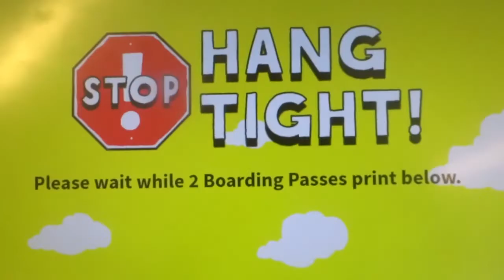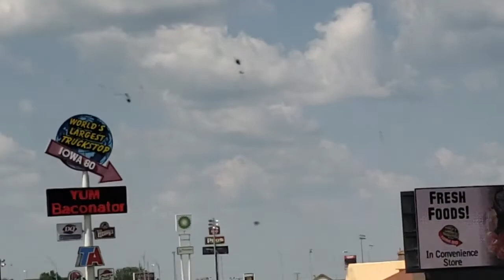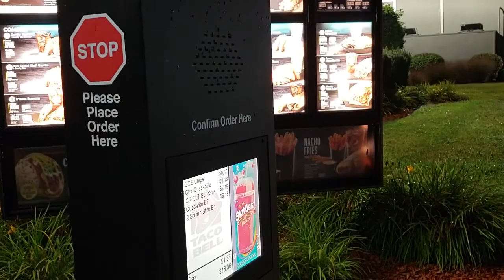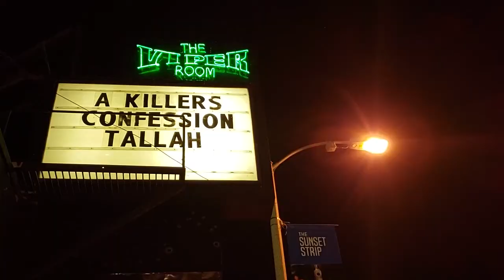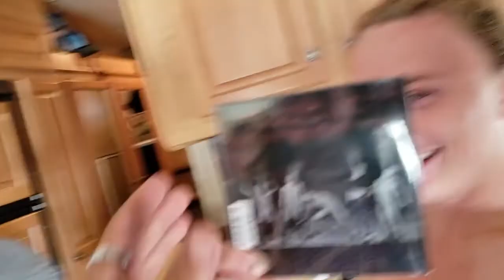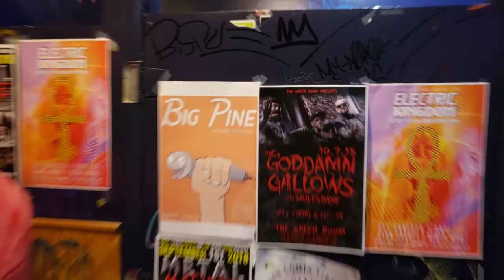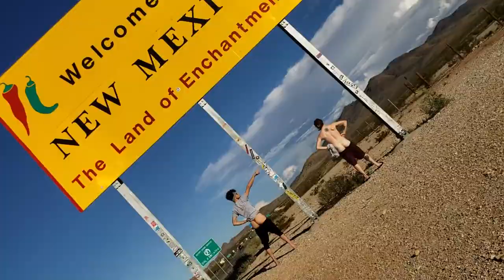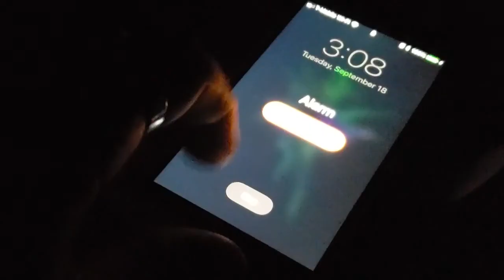Touring The United States: Coast To Coast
Had a blast touring with Tallah for the last month. These are the random clips that didn't make it to any of the other tour vlogs.